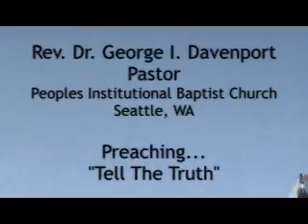Rev. George I. Davenport, Jr. -- Tell The Truth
Pastor George I. Davenport, Jr. of the Peoples Institutional Baptist Church in Seattle, WA preaching about "Tell The Truth".